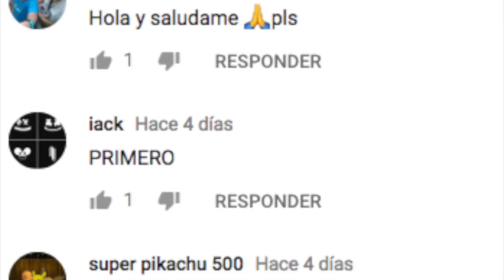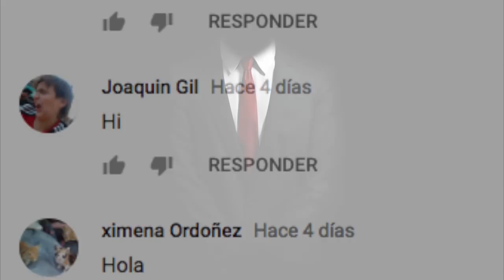DEADPOOL 2, LAS MEJORES ESCENAS de LA PELÍCULA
3.- SIGUENO EN NUESTROS FACEBOOK